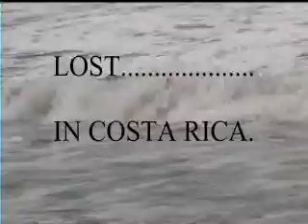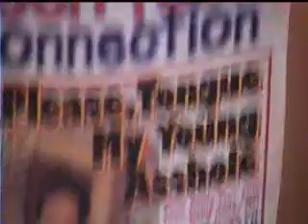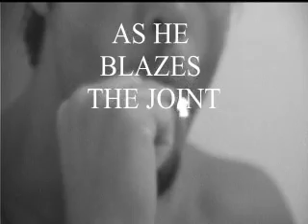LOST IN COSTA RICA a film by marc monaco